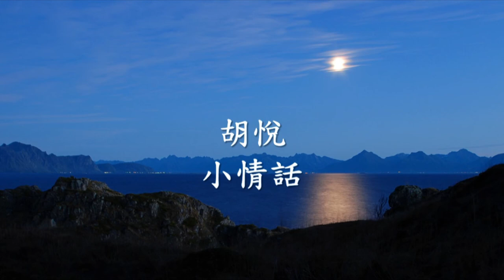胡悅 - 小情話.mp4